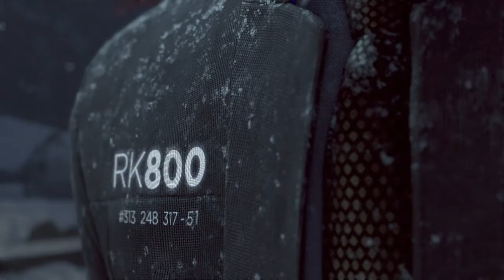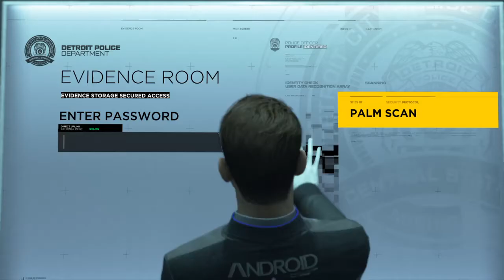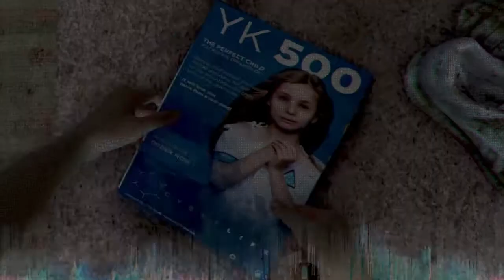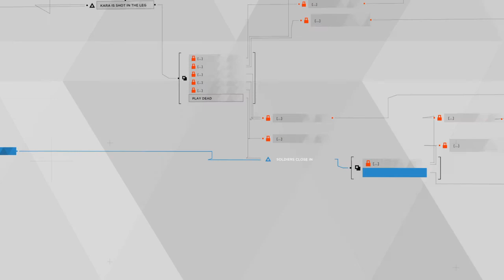Detroit: Become Human™ I learned something today.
I never noticed anything different about Alice.